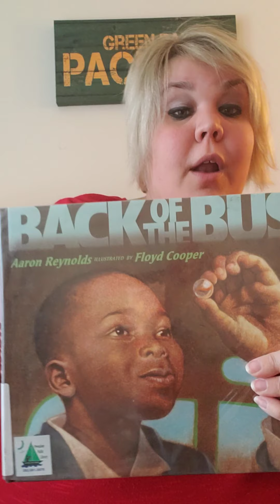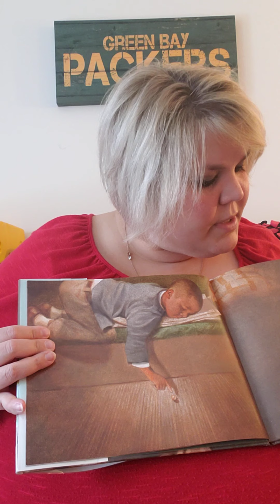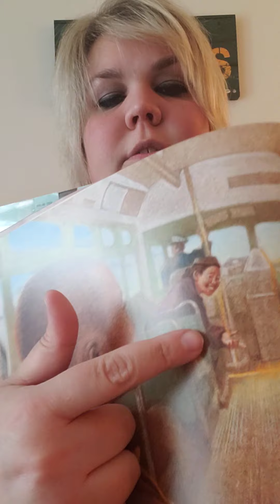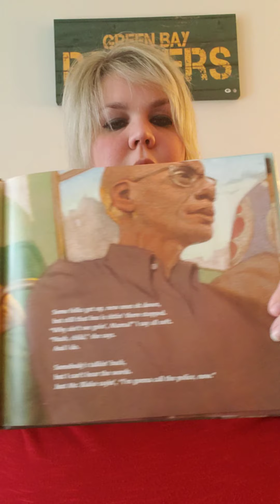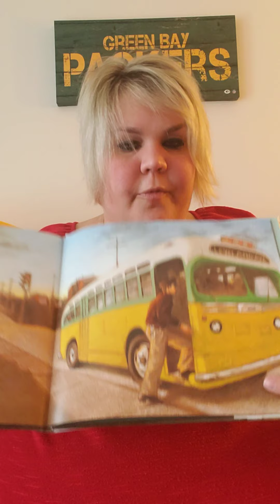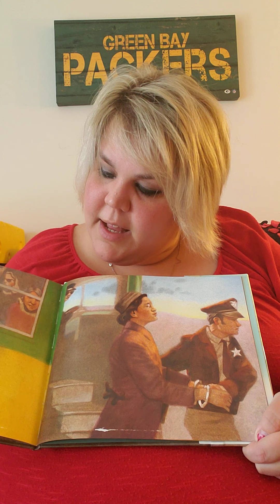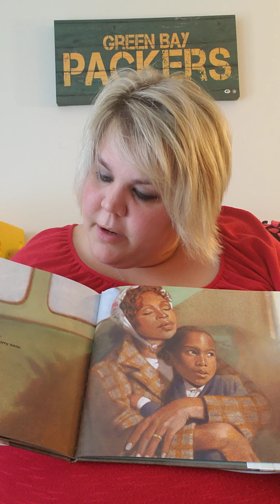Storytime with Miss H "Back of the Bus" 2/4